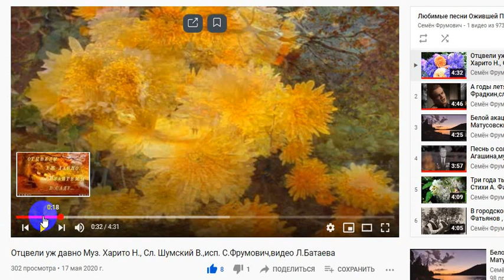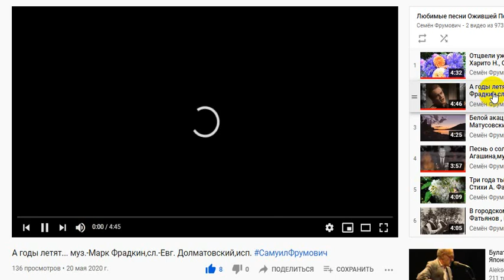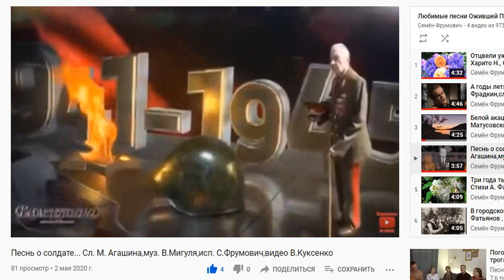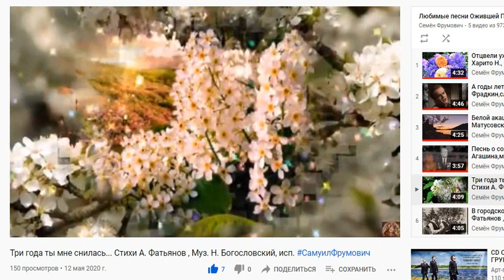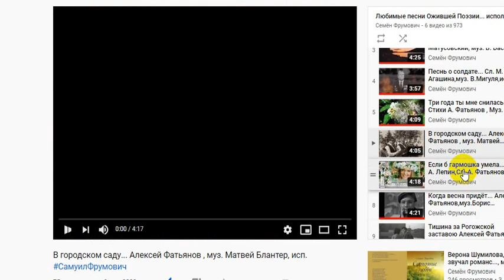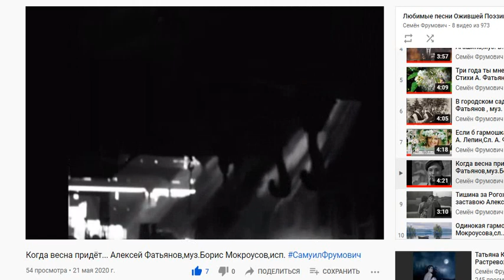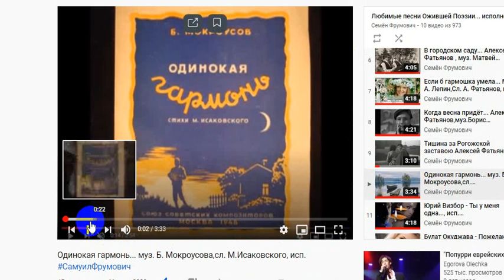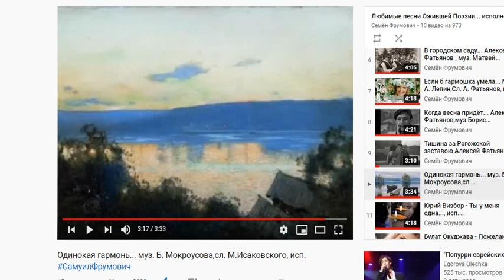Об Ожившей Поэзии СЛОВО, ч. 180, Любимые песни ОП ч. 1, исп.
Об Ожившей Поэзии СЛОВО, ч. 180,
Любимые песни ОП ч. 1, исп.
    В этом Обзоре Вы услышите...:
 1. Отцвели уж давно Муз. Харито Н., Сл. Шумский В.,
     исп. C.Фрумович,видео Л. Батаева
2. А годы летят... муз.-Марк Фрадкин,сл.-Евг. Долматовский,исп.
 3. Белой акации Сл. М. Матусовский, муз. В. Баснер,
исп. СамуилФрумович, Видео olan1324
 4. Песнь о солдате... Сл. М. Агашина , муз. В.Мигуля,
    исп. С.Фрумович, видео В.Куксенко
 5. Три года ты мне снилась... Стихи А. Фатьянов ,
Муз. Н. Богословский, исп.
 6. В городском саду... Алексей Фатьянов , муз. Матвей Блантер,
исп.
7. Если б гармошка умела... Муз. А. Лепин,Сл. А. Фатьянов, исп.
8. Когда весна придёт... Алексей Фатьянов,муз.Борис Мокроусов,исп.
9. Тишина за Рогожской заставою Алексей Фатьянов, муз. Юрий Бирюков, исп.
 10. Одинокая гармонь... муз. Б. Мокроусова, сл. М.Исаковского,
исп.
   Видео из интернета... 21-12-20 Самуил Фрумович